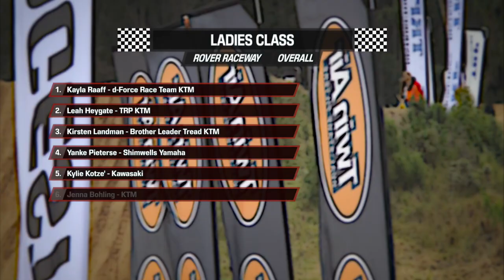TRP National MX 2018 PE Show 2 Segment 2